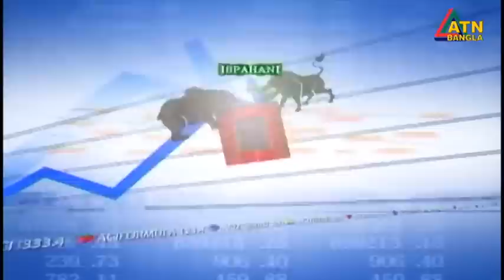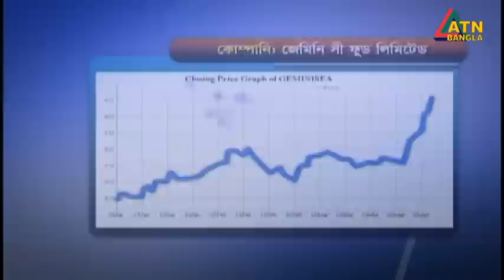এটিএন বাংলা দুপুর ১২ টার সংবাদ । 06.04.2023 | Bangla Khobor | Bangla News | ATN Bangla News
News Presented by- Annie Eshkar